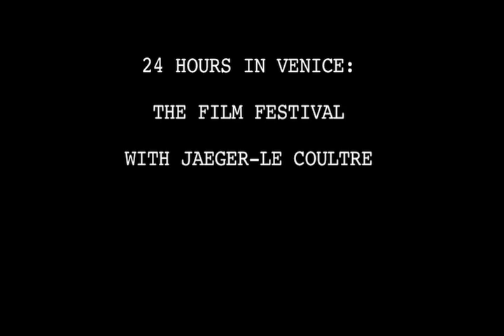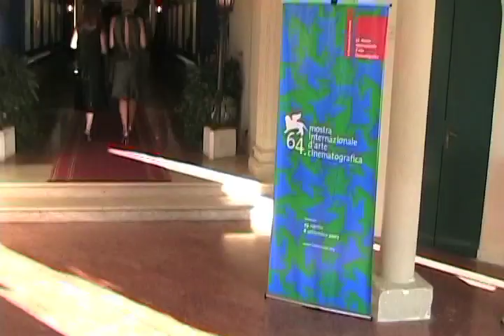V magazine's Derek Blasberg & Christopher Bollen at the Venice Film Festival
In 2007, my friend Christopher Bollen, who was then the editor of Vmagazine, and I went to the Venice Film Festival. We brought a movie camera with us, and apparently a very strong desire to immortalize on film a series of ridiculous antics. I have just found the edit that was posted on Vmagazine.com; so without further ado, here are those antics.